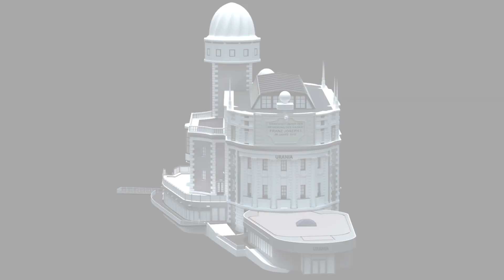Roman Gregory im ZEITGESPRÄCH 81 mit Gerhard Schmid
Zeit für Gespräche – Zeit für Antworten. Gerhard Schmid liefert mit seinen „ZEITGESPRÄCHEN“ beides. Und das zur richtigen Zeit. Denn mit dieser Reihe gelingt, was in der Eile des Alltags oft leider zu kurz kommt: Erfahrung und Persönlichkeit zusammenbringen. Das Gespräch suchen und finden. Zuhören, Menschen und ihre Geschichten und Erfahrungen wirken lassen.

In dieser Episode spricht Gerhard Schmid mit Roman Gregory, einem vielseitigen Künstler und Sportler. Roman war Reprotechniker, hat eine Band gegründet und erfolgreich mit bekannten Künstlern zusammengearbeitet. Außerdem war er Amateurboxmeister und Präsident eines Boxclubs. Er erzählt von seiner Leidenschaft für Musik als Kind und wie er diese in Konzerten zum Ausdruck brachte. Obwohl der Boxsport anfangs ein Widerspruch war, hat Roman die Energie, die er ins Boxen gesteckt hatte, in seine Musikkarriere investiert. Er erzählt auch von seiner erfolgreichen sportlichen Karriere im Boxen und wie der Sport sein Selbstvertrauen gestärkt hat. Roman diskutiert auch die Veränderungen im Boxsport im Laufe der Zeit und betont die Bedeutung von Sport für Menschen aus verschiedenen Kulturen. Er ist auch politisch aktiv und hat sich dafür eingesetzt, Kinder aus sozial schwächeren Schichten in Fußballvereine zu integrieren. Roman spricht auch über seine musikalische Karriere, wie er zum Namen seiner Band "Alkbottle" gekommen ist und wie er Menschen mit seinem Wiener Dialekt und Rockstil zum Lachen bringen möchte. Des Weiteren spricht Roman über seinen Werdegang im Radio und wie er zu Ö3 gekommen ist. Er betont die sozialkritischen Themen in seinen Songs und wie wichtig es ist, sich in den sozialen Medien zurückzunehmen und auf ein nachhaltiges Verhalten zu achten. Roman beschreibt auch seine Tätigkeiten als Präsident von Wiener Viktoria im Fußball und die soziale Arbeit des Vereins, wie die Unterbringung von Obdachlosen und Asylsuchenden. Er betont die Vielfalt und Offenheit des Vereins für Menschen verschiedener Hintergründe. Roman spricht auch über Migration und betont, dass Integration aktives Handeln erfordert. Er betont die Bedeutung des Umweltschutzes und des Zusammenhalts in der Gesellschaft. Roman bringt seine Kunst und Musik als Möglichkeit zur Vermittlung bestimmter Werte und Kulturen ein. Er betont, dass es nicht nur darum geht, darüber zu sprechen, sondern auch zu handeln und ein Vorbild zu sein. Für Roman ist es wichtig, Räume für Kunst, Kultur und Sport in der Gesellschaft zu schaffen und sich weiterhin künstlerisch zu engagieren.

Die „ZEITGESPRÄCHE“ sind geprägt von Anstand und Respekt. Vor Menschen, Werten und dem demokratischen Miteinander. Sie verbinden spannende Einblicke mit klugen Gedanken und vergnüglichen Momenten im Leben wunderbarer Persönlichkeiten.